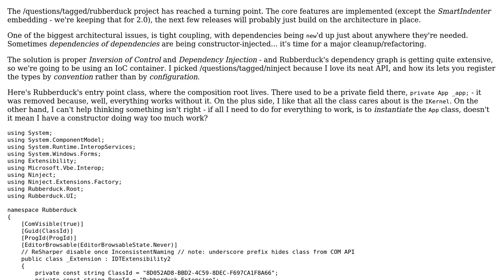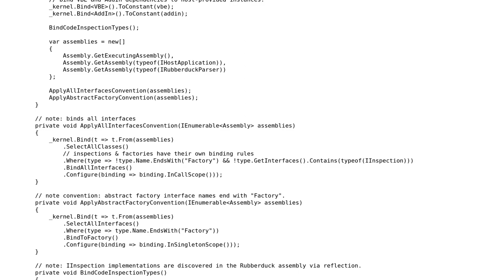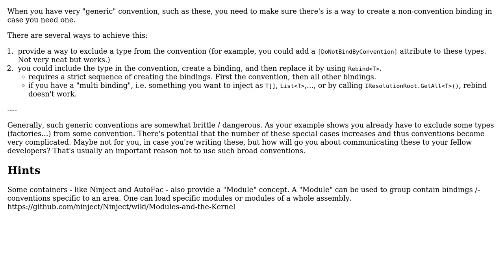IoC Registration: Convention over Configuration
With thanks & praise to God, and with thanks to the many people who have made this project possible! | Content (except music & images) licensed under CC BY-SA | Music | Images & others | With thanks to user Mathieu Guindon user BatteryBackupUnit and the Stack Exchange Network Trademarks are property of their respective owners. You are responsible for your own actions.